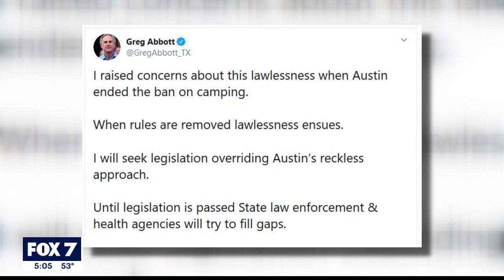Austin homeless camping debate continues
Several pedestrian fatalities in Austin last year occurred on I-35. Some involved members of the homeless community.